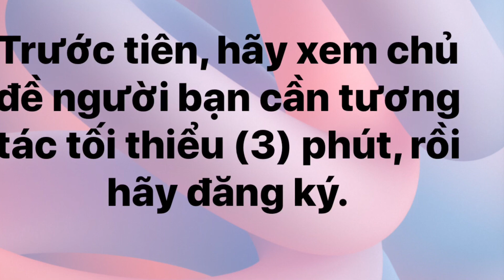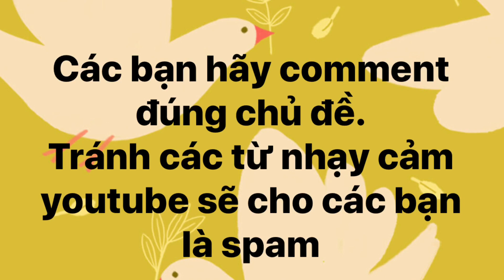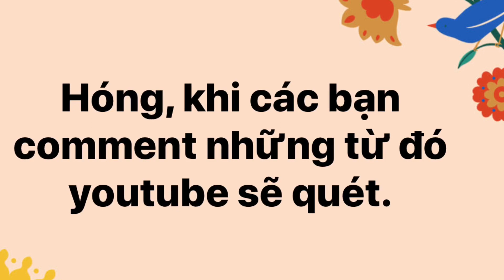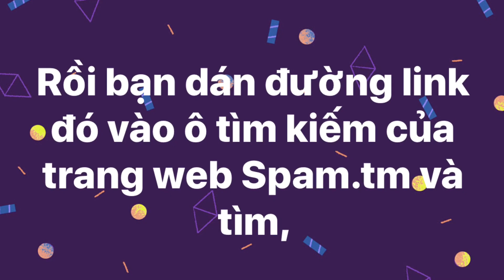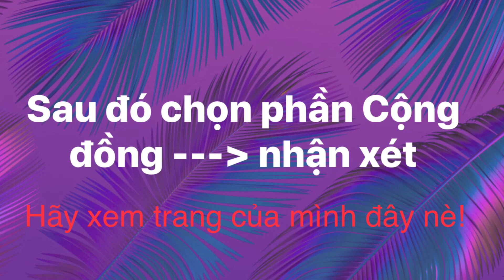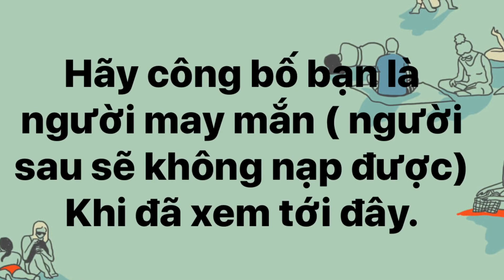CÁCH KIẾM TIỀN TỪ YOUTUBE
Các bạn mới làm Youtube nên xem Video này nhé, chúc các bạn thành công rực rỡ.